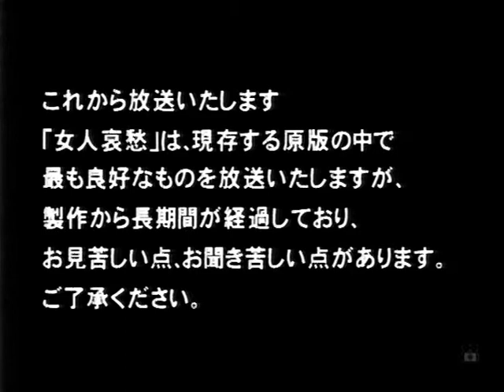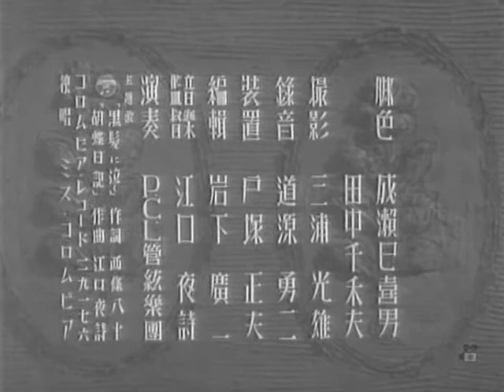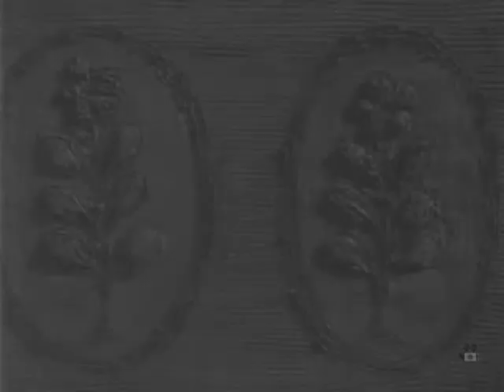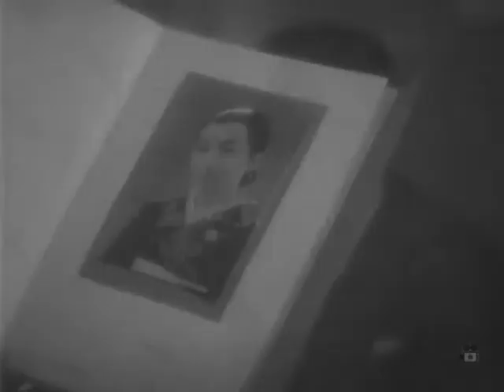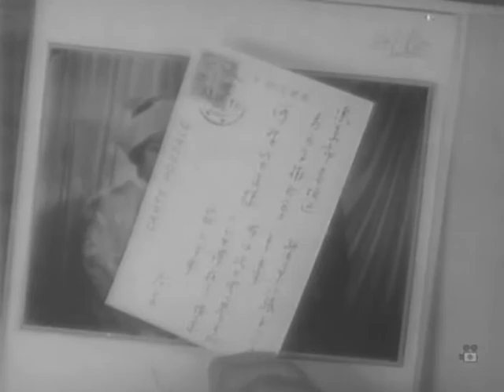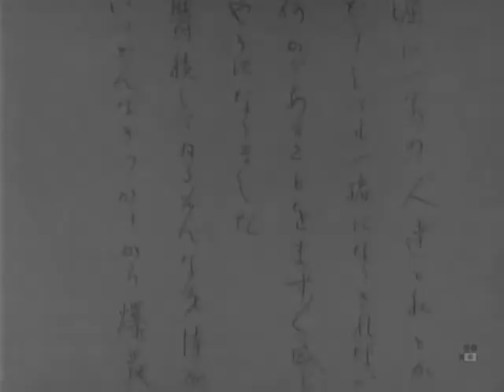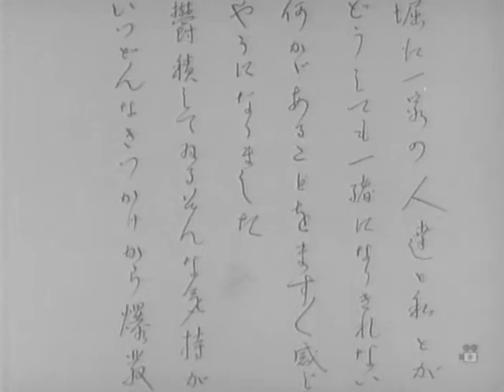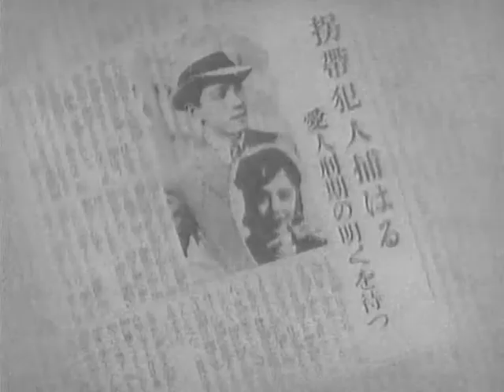Nyonin aishû (A woman's sorrows) - Mikio Naruse (1937)